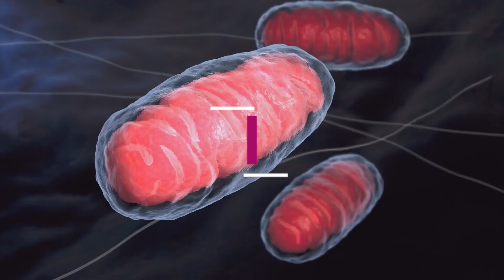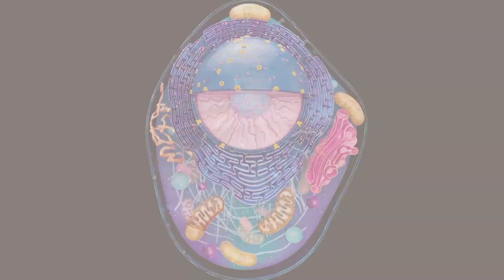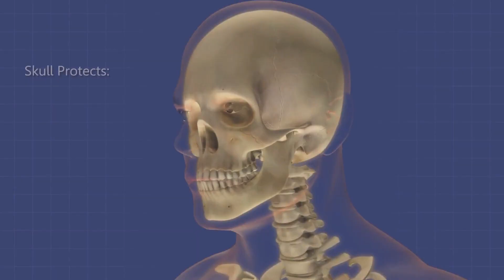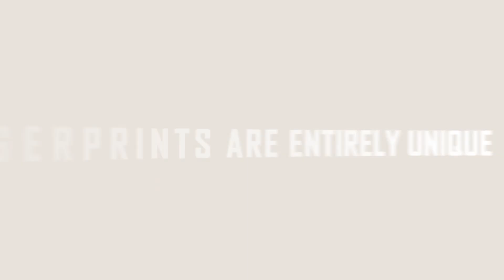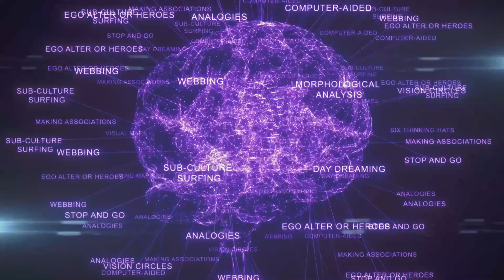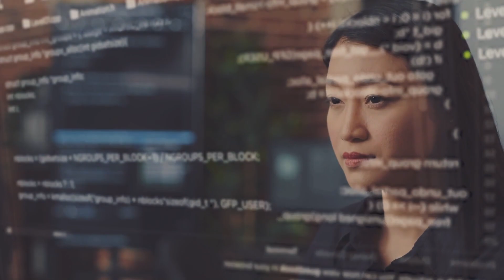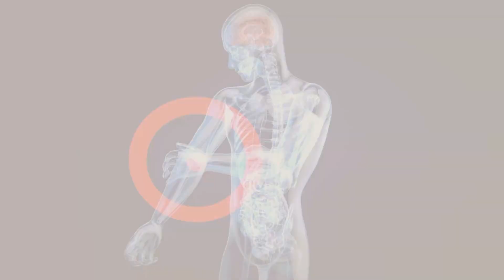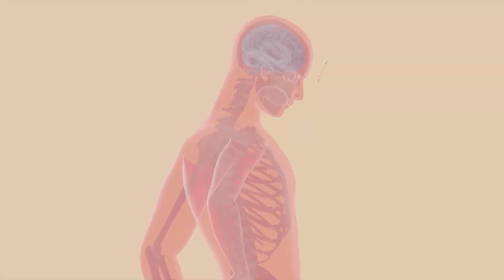Incredible Human Body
🌟 Welcome to the first episode of "Unveiling the Incredible Human Body"! Prepare to embark on a journey through the fascinating complexities and marvels of the human body. 🏃‍♂️🧠

🩸 In this episode, we dive deep into the incredible human body, exploring its inner workings, astonishing capabilities, and the mysteries that make it one of the most extraordinary creations on Earth. Join us as we take a captivating voyage through the wonders of the human body. 💫🌍

In this immersive experience, we'll guide you through the realms of anatomy, physiology, and the astounding capabilities of our bodies. Whether you're a health enthusiast or simply curious about the wonders within, this episode promises to leave you in awe. 🌡️✨

Join us as we:

🧬 Explore the intricacies of the human brain and its incredible abilities.
💓 Journey through the circulatory system and discover the power of the heart.
🌬️ Unveil the wonders of the respiratory system and the science of breathing.
🦴 Delve into the musculoskeletal system and the marvel of human movement.
🍽️ Discuss the importance of nutrition and maintaining a healthy body.

Don't forget to show your appreciation for the human body by tapping that like button 👍, subscribing to our channel for more enlightening explorations into the world of science and anatomy ✈️, and ringing the notification bell 🔔 so you never miss an episode of our journey into the incredible human body! Share your thoughts and questions in the comments below, and let us know which aspect of the human body fascinates you the most. 🧬💬

Thank you for joining us on this enlightening journey to unveil the Incredible Human Body. 📷💪🌟